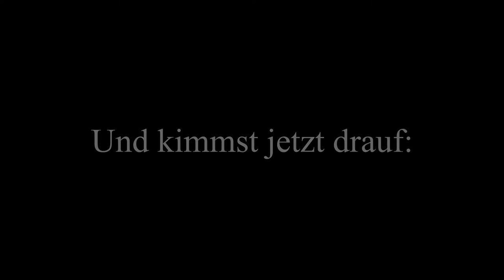Bissel die Mouse Abusen :^)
In diesem Video ist kein Thomas, Lukas, Adhex, David, Fabon, Pauli oder Thaddeus zu Schaden gekommen.
Thomas lösch dich, du Knecht.
Hönig du bist immer noch Lost.
Lösch dich!
Finderlohn für Verschollenen Thomas liegt nun bei 3 €(Lebendig)
Hab Tommie wieder gefunden! :3
Mir Fällt nix mehr ein ;(
Fabon der kek is bad in Rocked League ;^)
Pauli is a Weeb und braucht Hüfe UwU
Tommie sannt heite 2 Zähne gerissen Worden F an den gefallenen Bre :^(